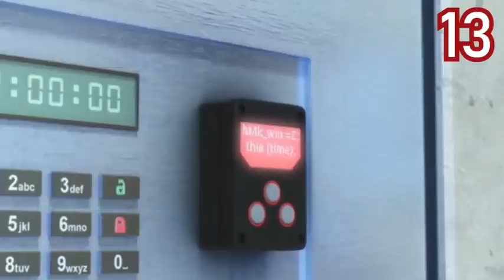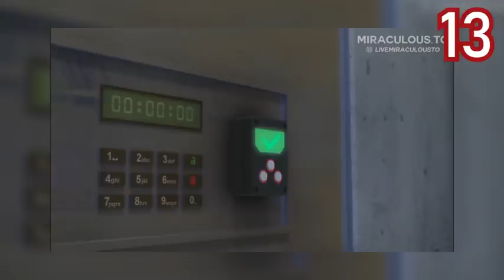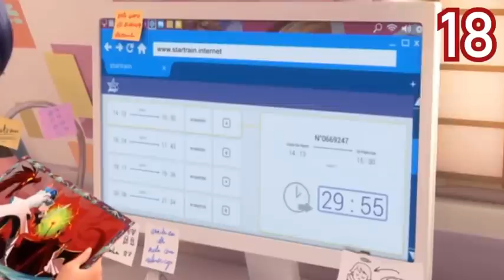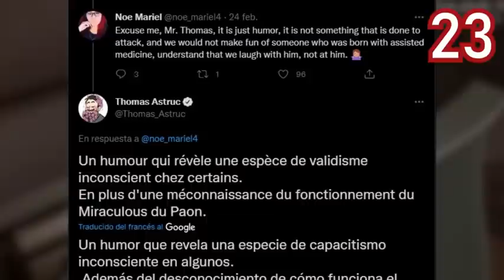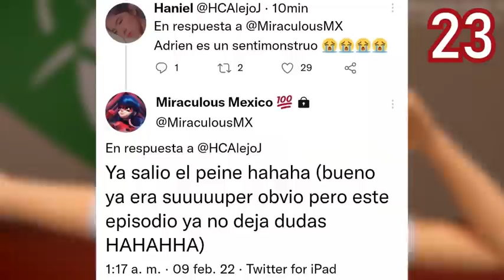Hawkmoth GANARÁ ¿Según ESTE MENSAJE OCULTO? | 20 SECRETOS que NO VISTE de "RISK" | Temporada 4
Shadowmoth ganará, Felix aparece, Adrien es un sentimonstruo y Nathalie parece que ayudó a conseguir los Miraculous. 20 CURIOSIDADES y SECRETOS del CAPÍTULO RISK de la TEMPORADA 4, EL FINAL: El último ataque de Shadowmoth.

¿Eres de las POOOCAS PERSONAS que leen descripciones de los vídeos? Bueno, si es así, pon este emoji 🐞 en los comentarios y veamos.